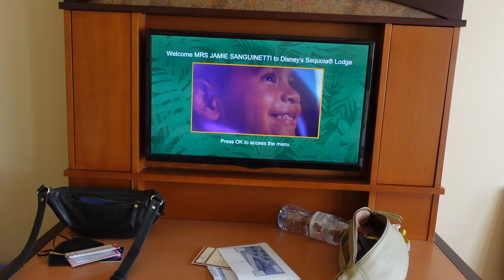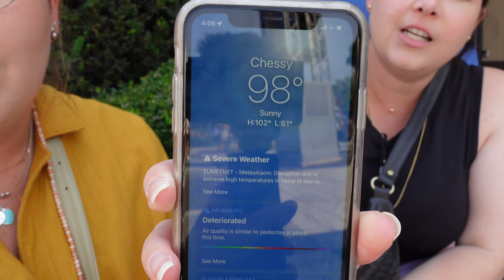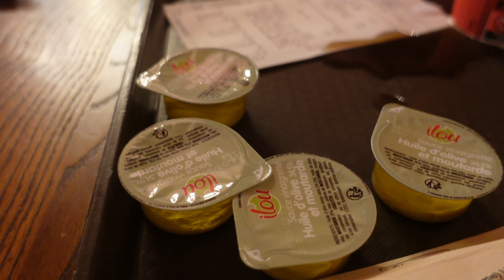Disneyland Paris day 4 (Paris trip day 13)